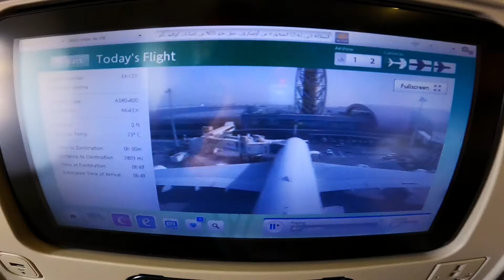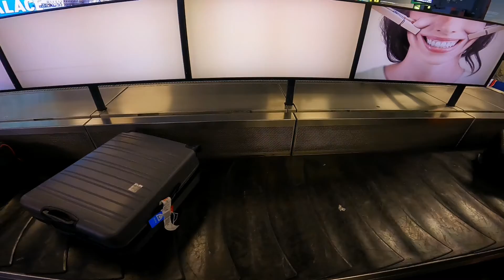Dubai 3/22 Intercontinental Goodbye 😭 dubai we'll see u again... soon 😍🇦🇪